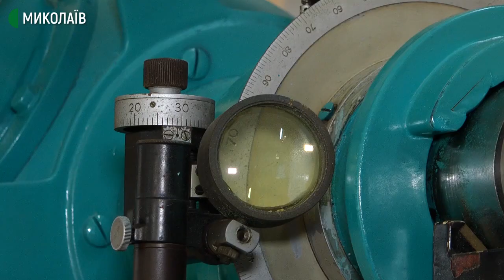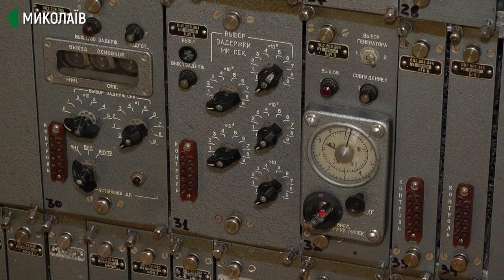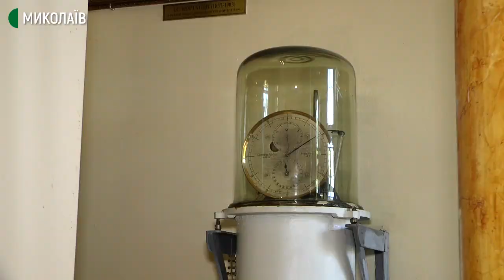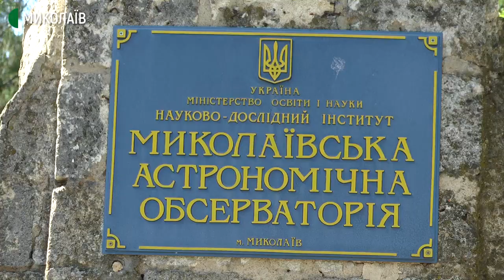В обсерваторії показали телескопи, які працювали понад сто років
У миколаївській астрономічній обсерваторії відкрили нову музейну залу, де представлені телескопи, які працювали понад сто років. Окрім них представлені книги, еталонні міри та інше астрономічне приладдя.